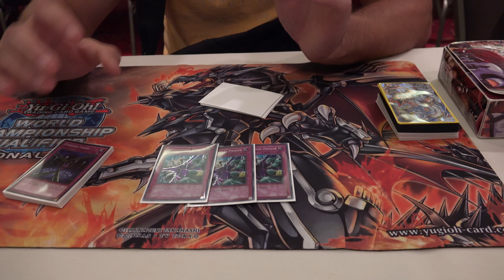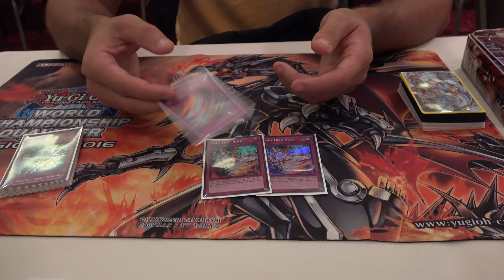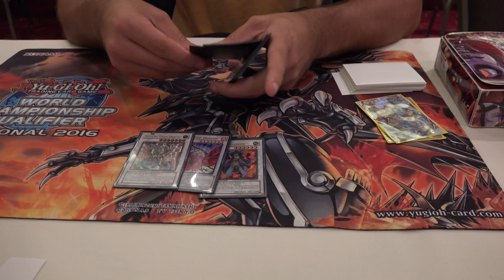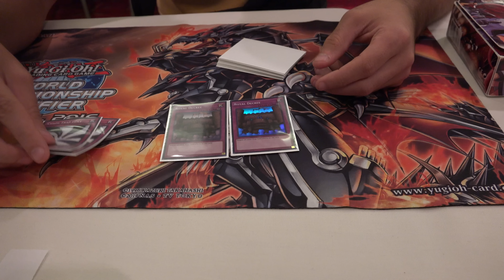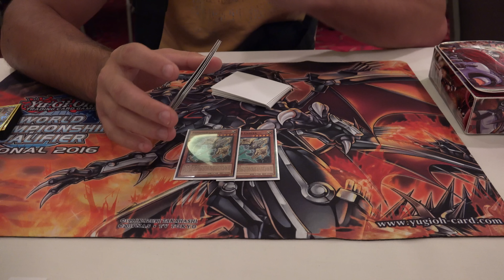4th PLACE REGIONAL | KOZMO | Joe Bogli | 2015